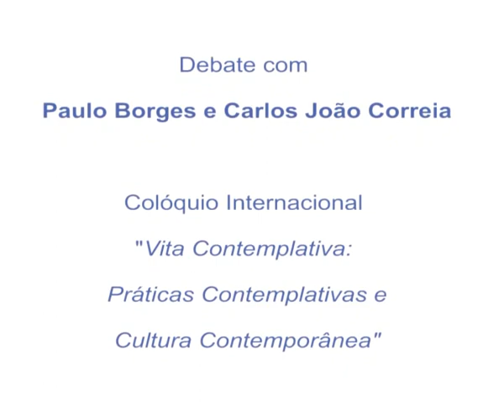Debate - Paulo Borges - Carlos João Correia - 3/4 - Colóquio "Vita Contemplativa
Debate - Paulo Borges e Carlos João Correia - Colóquio "Vita Contemplativa.

Vítor Pomar, Pedro Teixeira da Mota, João Carlos Silva, etc.

Colóquio Internacional "Vita Contemplativa: Práticas Contemplativas e
Cultura Contemporânea"

Anf. III da Faculdade de Letras da Universidade de Lisboa

Moderador: Fabrizio Boscaglia

Um dos fenómenos mais significativos da actualidade é a redescoberta das
práticas contemplativas tradicionais pela civilização ocidental, não só nos
seus originais contextos espirituais e religiosos, mas também pela cultura
laica, verificando-se a sua crescente difusão não só na sociedade em geral,
mas também em vários contextos mais específicos como a educação e o ensino,
o mundo empresarial, os cuidados de saúde, as prisões e os projectos de
transformação social. Em particular a meditação, sob a designação de
"mindfulness" ou "atenção plena", não só é cada vez mais presente nestes
domínios, como está nos últimos anos no centro da investigação
neurocientífica de vanguarda, que confirma experimentalmente os seus amplos
benefícios psicossomáticos e conduz a repensar a relação entre mente,
cérebro e corpo. Por seu lado, a comunicação social divulga cada vez mais
os resultados destas pesquisas, configurando o que já foi designado como "a
grande revolução silenciosa do século XXI".

Comissão Científica: Carlos João Correia, Paulo Borges e Bruno Béu de
Carvalho

Comissão Organizadora: Paulo Borges, Fabrizio Boscaglia, Bruno Béu de
Carvalho, Carlos João Correia e Sónia Matos Machado

Organização: Grupo de Investigação de Filosofia Prática do Centro de
Filosofia da Universidade de Lisboa, com o apoio do Círculo do Entre-Ser,
associação filosófica e ética.